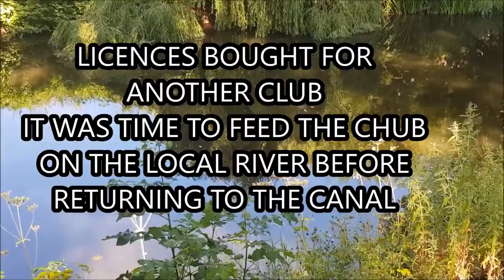Carp Fishing: Bait, Rigs And Methods To Catch Canal Carp Pt 6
Part 6 of our canal carp adventure, From fishing method feeders for bream in this episode we settle on a baiting approach and go into the theory behind it.  Bait, methods and rigs for catching carp on the canal.